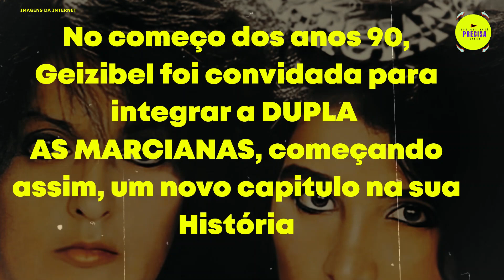ELA era DESVALORIZADA dentro da DUPLA 😥O QUE ELA PASSOU nas MARCIANAS É LAMENTÁVEL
Hoje  no nosso canal, traz a história de uma grande cantora sertaneja, uma artista corajosa, destemida e talentosa, que enfrentou inúmeras dificuldades ao longo do caminho, vamos saber tudo que aconteceu com ela, quando fez parte das marcianas, com revelações impressionantes,  Seu amor pela música era tão poderoso que nada poderia detê-la!
Gelcina Camargo da Silva, conhecida como Geizibel, nasceu na encantadora cidade de Mamborê, no estado do Paraná, e desde tenra idade, ela já transbordava com uma paixão avassaladora pela música. Em 1981, com apenas uma jovem alma cheia de sonhos, Geizibel embarcou em sua jornada musical ao gravar seu primeiro trabalho solo pela renomada gravadora Itaipu. No entanto, o caminho para o sucesso não se revelou uma estrada tranquila. Ela teve que enfrentar inúmeros desafios e superar obstáculos que pareciam intransponíveis para alcançar as alturas impressionantes que conquistou. Logo em seu primeiro disco com a nova formação das Marcianas, a voz de Geizibel ressoou com uma intensidade inigualável. A canção "Porque Brigamos" estourou nas paradas musicais, sendo reconhecida com o prestigioso Disco de Ouro. Esse marco representou o primeiro Disco de Ouro da dupla e o segundo da carreira brilhante de Geizibel. Sua presença cativante e seu visual único, aliados a um repertório impecável, abriram as portas para uma série de aparições em programas de televisão, conquistando os corações do público em todo o Brasil. Seu nome se tornou sinônimo de excelência artística, adornando capas de revistas e associado a grandes marcas. A trajetória gloriosa da dupla continuou com o lançamento de dois discos memoráveis: "Vou Te Amarrar na Minha Cama" e "Cara", que seguiram os passos do primeiro álbum, mantendo uma qualidade inquestionável e um repertório excepcional. A participação de Geizibel como Marciana pode ter sido breve, mas seu impacto foi imensurável. Em apenas sete anos, eles conquistaram corações e se tornaram uma das duplas mais populares de todos os tempos. Em 2019, Geizibel e Celina se reuniram novamente, trazendo à tona a magia e o encanto característicos das Marcianas. No entanto, em meados de 2020, com palavras carregadas de emoção, Geizibel anunciou o fim definitivo dessa colaboração excepcional.

🎬SITE OFICIAL DA CANTORA @GeizibelOficial
🔔 Rede Sociais:
✓ Instagram e Facebook →  @tudo_precisa_saber

🛒PODUTOS INCRIVEIS DA AMAZON
🎯O Incrível robô aspirador
🎯Transforme sua tv, em uma Smart TV

🎯OUTROS VIDEOS incríveis DO NOSSO CANAL🎯

⚠ (ATENÇÃO!)
Todo material usado neste vídeo está totalmente de acordo com a lei do direito de uso justo (Lei 9.610/98)
que permite a reutilização da obra de forma não comercial e transformadora. Não usa do original mais que o necessário e não afeta negativamente o mercado do trabalho original, caso não esteja de acordo com algum material usado no vídeo, é só entrar em contato e solicitar a remoção do vídeo, que removeremos de imediato